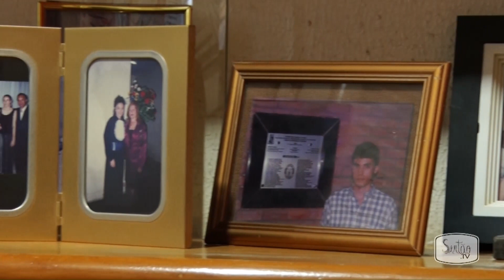Café no Ponto: Conheça Elza Coutinho, primeira diretora da Escola Humberto Bezerra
O quadro Café no Ponto, do programa Ponto de Vista, destacou nesta sexta-feira, 10, a trajetória de vida de Elza Coutinho, a primeira diretora da Escola Cel. Humberto Bezerra de Quixeramobim. Assista!